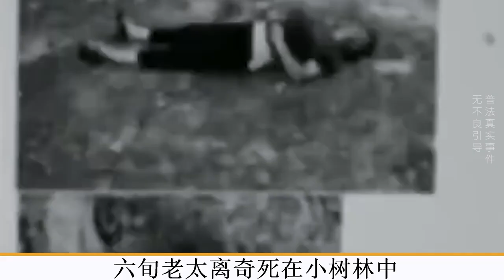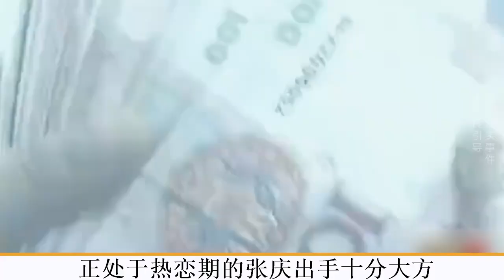6旬老太穿情趣内衣小树林偷欢，惨遭小30岁情人杀害，因不愿分手，老头以为是真爱，情人只为钱，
山东枣庄的民警接到一起报案，有一个老太太被杀死在了一个偏僻的小树林里。

法医对尸体做了鉴定，得知老太太是被人勒死的。

死亡时间是昨晚十点以后。

老太太有和别人发生关系的痕迹，而且通过她的衣着来看，她应该是自愿的。

她的衣服并不凌乱。

一般来说，十点以后钻小树林的人，都是一些幽会的情侣。

老太太年纪这么大了，她来这里也是幽会吗？

按理说晚上能把她叫到偏僻小树林的，应该是她的熟人。

可是，这个熟人为何要杀她呢？

办案人员讲述案情

民警发布了寻尸启示，很快就有人认出来了死者。

这个老太太叫王玲，家在五十里外的地方住。

她是四十多岁的时候，从江苏来到山东定居的。当时她带着一双儿女，如今儿女都成家了。

他们一起定居在了山东了。

民警找到王玲的儿女，得知王玲时年六十岁。

至于说王玲为何会死在了五十里地外的小树林里，就不得而知了。

不过，案发那一天，她告诉儿女，要去亲戚家晚上不回来了。

民警找到她的亲戚，得知她没有去亲戚家。

这说明她给儿女撒谎了。

加上她死前和别人发生过关系，是发生关系后被杀的。民警推测她应该就是去见情人了，才和儿女撒谎的。

否则，没必要呀。

若是她被情人杀死了，她的情人距离她家应该不会太远。

受害人 王玲

民警到老太太家附近走访，就有一个村民说，他们见到村里的百万富翁张庆，开着车将老太太拉出去了。

会不会是张庆杀了老太太呢？

民警将张庆带回派出所，他竟然撒谎说没见过老太太。

可是，村里好几个人都见了老太太上了他的车，还议论他们。

他为何撒谎呢？

民警对比了他家汽车和案发现场发现的车印，完全对不得上。

这说明他确实出现在案发现场过。

几个回合后，他终于承认老太太是被他杀害的。

而且他还说，他和老太太是情人的关系。

要知道他才40岁，是村里的百万富翁，老太太60岁了。

他们怎么会有婚外情呢？

犯罪嫌疑人

两个情妇

张庆说他家的第一桶金，是他跑运输赚来的。后来他的妻子用他赚来的钱，搞了一个养殖场，他的妻子颇有管理才能。

这个养殖场规模越来越大，在他四十岁这一年，他成为了村里的百万富翁。

他不用跑运输了，养殖场都是妻子在管理，他根本搭不上手。

他变成了一个闲人。

她的妻子也没要求她做什么，只要他不惹事就行了。

妻子还给他放宽了政策，就是不会干涉他每天干什么。

他就获得了空前的自由。

要知道他只有40岁呀，他想的最多的就是女人，他有钱了怎么才能找更多的女人呢？

他就开着车四处奔走，寻找合适的目标。

犯罪嫌疑人

他找的第一个情妇，是一个有夫之妇，这个情妇叫刘某。

刘某年轻漂亮，温柔大方，他对刘某很满意。

唯一美中不足的的就是，两个人距离太远了。偷一会情不是太容易，必须都要有时间。

他说，尽管他很爱刘某，但是，他从来都没想过娶刘某。

毕竟他是有妻子的人。

他的妻子对他很好，他不能让妻子知道他有婚外情的。

自从有了情妇刘某后，他感觉还不满足。

在他看来若是能找一个比较近的情妇，就弥补了之前的缺憾。毕竟刘某住的地方，距离他家太远了。

近的不好找呀。

找谁呢？

在一次偶然的机会，他就和邻居也就是六十岁的王玲产生了感情。

犯罪嫌疑人

王玲本来一直都是想要找个老伴的，二十年前她的丈夫出车祸死了。可是，他的儿女都不同意，说她那么大年纪了，还找什么老伴。

她年轻时因为带两个孩子，错过了找老伴的最佳时间。

年老了，她的儿女又不同意她找。

她该怎么办呢？

她也是很空虚寂寞的。

有一次她生病了，是张庆用自己的车把她送到医院的。

张庆在医院里给她打饭递水，两个人男有意，女有情。

他们就产生了感情。

于是两个人就在一起了。

为了不让别人知道两个人的不正当关系，他们见面从来不说话，一般都是用手机联系。

张庆分别给两个情人买了一部电话，方便他们联系约会用。

因钱起争执杀人

张庆说他找了两个情妇，他自己算是满足了。可是，他觉得自己对不起老婆。老婆那么辛苦，每天都要赚钱。

他却活在声色犬马中，不是和这个情妇约会，就是和那个。

他还不能让老婆发现他的婚外情，也不能让两个情妇知道彼此的存在。

他活得很累，必须要把时间安排好。

可是，天下哪有不通风的墙呀，由于每次他们偷情，他都是带着老太太一起。

人家村里的人，就特别关注他们了。

不过，大家都没想到，他们两个相差20岁的人，竟然会有婚外情。

都议论他们经常一起外出，不知道他俩干什么去了。

犯罪嫌疑人

至于说他为何要杀了老太太。

那是因为两个人再次约会去偷情，他们特意到五十里外的地方，因为哪里碰不到熟人。

两个人就在小树林里缠绵了。

缠绵完张庆问老太太，之前借走的1.2万元钱，什么时候还他？

那是几个月前，老太太嫁女儿时给张庆借的1.2万。

现在张庆给她讨要呢？

她说她没有，想让张庆把这1.2万给她，就这样算了。

张庆怎么可能给她。

他的妻子虽说给了他自由，但是，在财政上也限制了他，就怕他胡搞。他每次外出，妻子只给他100元。

他是攒了很久才攒了1.2万的。

听到老太太不想还自己钱了，他就掐住老太太的脖子，没想到搞出来了人命。

犯罪嫌疑人

这就是他杀死情妇的经过和原因。

王玲应该也没想到，就是和小情人约会，缠绵不久后竟然导致了自己的被杀。

这个杀戮来的真的是太突然了。

本来缠绵时，两个人还是好好的，还是很相爱的。

没想到提上裤子后，小情夫就翻脸不认人了。

结果她被杀了。

就是因为1.2万元，酿成了命案。

这又是一起因为婚外情导致的命案，王玲的儿女，可以向这个所谓的百万富翁索赔钱财了。若是能够获得王玲儿女的谅解，张庆还有可能活命。

否则，就要杀人偿命了。

张庆本来小日子过的不错，家里都有百万财产了，还有妻子有孩子，你说你搞什么不好，非要搞婚外情。

这不是自寻死路吗？

引以为戒呀。情感纠纷一直是引发违法行为的重要原因之一。虽然最初只是道德伦理问题，但若处理不当，情感纠纷可能导致刑事犯罪案件的发生。今天讲述的案件与情感纠纷有关，涉及一起杀人案。这是一个六旬老人和年轻小伙之间的禁忌恋情，原本他们彼此满怀期待和爱意前来约会，但事后，小伙担心名誉受损，竟然对他曾经的爱人下手杀害。这宗由禁忌恋情引发的杀人案让人深感老人看人不清，最终自己遭致了悲惨的命运。同时，此案也引发了我们的疑问，当初他们明知风险却决然在一起，为何如今又因担心名誉受损而走向残忍行径？而且，作案成功后又为何要对尸体进行亵渎？让我们怀着疑问进入这个案件。图片在一个宁静的早晨，一名男子正在公园慢跑，突然他闻到了浓烈的血腥味，这让他立刻感到警觉，担心附近发生了什么严重的案件。出于好奇心的驱使，男子跟着血腥味道来到旁边的小树林。突然，他看到一些模糊的血迹，沿着血迹的路径，男子发现了一个倒在地上的六十多岁的老太太。看到这个情景，男子立即明白这里发生了一起命案，于是他心生恐惧并立刻拨打了110报警。当警方到达男子所指的地点时，他们迅速展开了搜索附近的区域，找到了一把沾满血迹的匕首。结合老太太周围没有拖动痕迹，他们确定这里就是最初的犯罪现场。在法医检查老太太的尸体时，惊讶地发现她穿着一件情趣内衣，这让警方产生了一个推测：老太太可能在小树林里和某人有不正当的关系。然而，目前最紧迫的事情是确定死者的身份。他们带着死者的照片在附近的村庄逐个进行询问，最终在离案发公园不远的一个村庄内确认了死者的身份。该名死者名叫刘翠兰，是村庄的居民之一，今年已经65岁。早在十年前，她的丈夫就去世了，使她成为了一位寡妇。她的子女早早地成家立业，因此平时只有她一个人独居。根据刘翠兰身上的情趣内衣，警方怀疑他与一个熟人之间有一段不为人知的恋情。刘翠兰那天晚上可能是想与自己的秘密情人碰面，才会这样打扮赴约。那么当天晚上发生了什么导致刘翠兰的死亡呢？图片只有找到刘翠兰的秘密情人，我们才能解答这个问题。因此，警方决定重新展开搜查，并对与刘翠兰关系密切的男性熟人进行排查。最终，警方怀疑的目标锁定在了刘翠兰的邻居张某。由于警方在案发现场附近发现了张某汽车轮胎的痕迹，并发现当天晚上他不在家，这引起了警方对他与刘翠兰有可能幽会的怀疑。尽管张某极力为自己辩护，声称当晚他只是出去钓鱼，因此不在村里，但没有人能够为他提供证据。无论警方如何审问，张某始终坚称与刘翠兰不存在任何不为人知的关系，也否认与她当晚有幽会。他坚决声称自己是被冤枉的，并表示与刘翠兰家庭关系非常好，怎么可能对她下手呢？图片由于缺乏直接证据，警方无法确定张某是否是真正的凶手。在调查过程中，他们发现两家邻居一直相处融洽，刘翠兰更是亲眼见证了张某的成长。二者之间也没有任何冲突，难道张某真的被冤枉了吗？警方开始产生了一些疑虑。就在案件陷入僵局之际，关键性证据突然浮出水面。在对刘某的车辆进行检查时，技术人员发现一个隐藏的角落里有未被清洗干净的血迹。通过DNA比对，确认这些血迹正是刘翠兰的来源。一旦阅读了检查报告，张某意识到已无法逃避法律的追究。面对确凿的证据，他不得不坦白自己的犯罪事实。他承认刘翠兰的死是他所为，当晚两人在约会时发生了争执，于是他动用了之前事先准备好的水果刀将刘翠兰杀害。图片张某和刘翠兰的关系可以追溯到他们青少年时期。因为两家长期以来都是邻居，所以他们的关系非常亲密。张某对温柔的刘翠兰产生了强烈的吸引力，他下意识地将她视为像母亲一样心爱的人。在刘翠兰丧夫十年后，她过上了独自一人的生活，而张某进入了青少年时期。此时，他对刘翠兰的感情已经发生了变化，他深陷于对她的单相思之中，但由于年龄尚小，这种不被社会伦理所承认的暗恋只能深深埋藏在张某的内心深处。当张某成年后，他对刘翠兰的痴迷之情已经无法控制，与时间流逝相反，这种情感反而越来越强烈。然而，他对于世俗伦理的指责感到害怕，只能默默隐藏自己的感情。图片随后，张某与现任妻子结婚，本打算完全放下对刘翠兰的情感，努力经营自己的生活。然而，婚后的生活并没有像张某想象的那样幸福美满。两人的感情不和，每天都充斥着无数的争吵，这让张某身心俱疲，并重新唤起了他对刘翠兰的欲望。于是，在一个晚上，张某终于无法忍受，抱住了刘翠兰。他迫不及待地表达了自己的感情。巧合的是，刘翠兰因丈夫去世而孤独无依，看着年轻而帅气的张某，她内心激起了无法控制的欲望。于是，他们开始每天晚上秘密见面，白天则装作正常相处。起初，这段感情非常甜蜜，但不久之后，张某心生厌倦。他开始嫌恶已经年老的刘翠兰，并内心十分担心这段禁忌之恋会对自己的声誉造成影响。图片与张某的态度截然相反，刘翠兰对这段感情越来越投入。她甚至希望与张某公开他们的关系，让张某离婚并娶她，他们可以一起生活，并要一个孩子。刘翠兰仿佛回到18岁少女的状态，对这段感情无法收拾。在听到刘翠兰的想法后，张某意识到与刘翠兰断绝关系已变得不可能。这使他内心焦虑不安，二人之间也因此引发了许多冲突，曾经甜蜜如糖的感情已经面目全非，充满了伤痕累累。张某担心自己与刘翠兰的关系会被妻子和同村人发现，担心这会对自己的家庭和声誉造成影响。由此，他心中萌生了邪恶的想法，即将刘翠兰杀害以保密。然而，由于两人之间的冲突，导致他一直未能找到合适的机会来实施。刘翠兰希望缓和她和张某之间的关系，所以她约他到他们曾经共同去过的小树林见面。但她无论如何也没有想到，当她穿着性感内衣准备给张某一个惊喜时，她迎来的却是一个早就预谋要将她杀害的恶魔。图片他们到达约定地点后，刘翠兰再次要求张某公开他们的关系。如预料之外